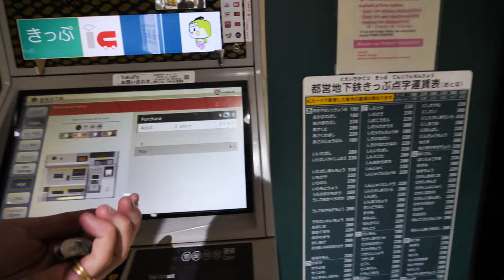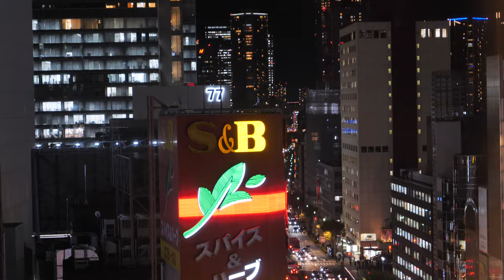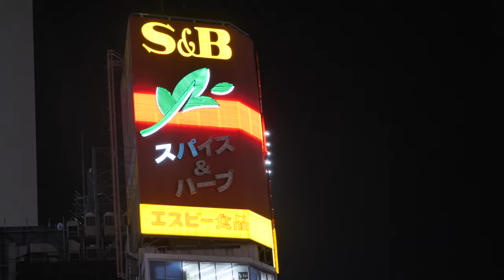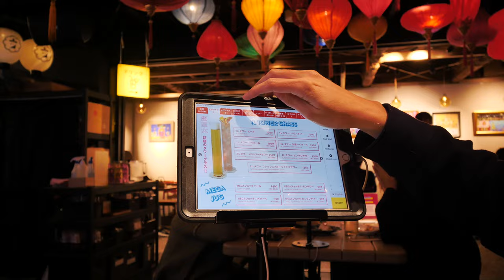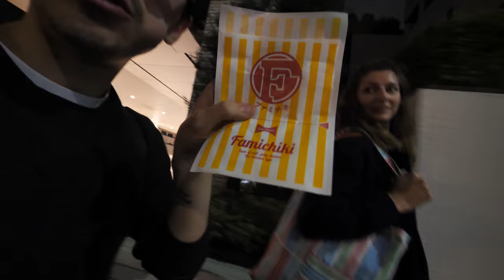découverte de TOKYO et premières fois - VLOG JAPON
Bienvenue à Tokyo !
Beaucoup de choses dans cette vidéo. C'était ma première journée à Tokyo, j'ai découvert la ville j'ai fini mon mémoire, je retrouve Margot, les gratte-ciels, je parle des premières fois, de nourriture, de métro, de karaoké et de Lost in Translation.
On a aussi passé la barre des 5 000 abonnés ! C'est pas rien ! Qui l'aurait cru ?
Je suis content de cette vidéo, je crois que j'ai réussi à capter tout la joie que j'ai pu ressentir à la découverte de cette ville. J'espère que ça vous plaira. J'attends vos commentaires et vos retours ? Et j'attends 5 000 personnes de plus haha

Sinon je tourne aussi avec un GH5.
Dis moi en commentaire si tu veux que je mette les liens vers les pages amazon pour être mainstream

découverte de TOKYO et premières fois - VLOG JAPON Robin Wood
2024 R. Wood copyrighted vlog (c'est pas vrai c'est pour le style)